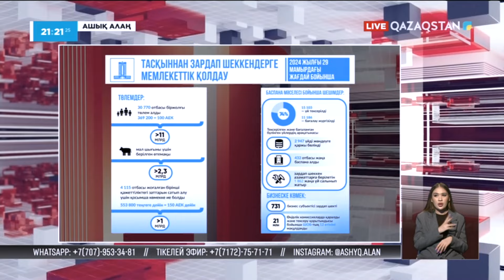«Ашық алаң».Қалпына келтіру қарқыны